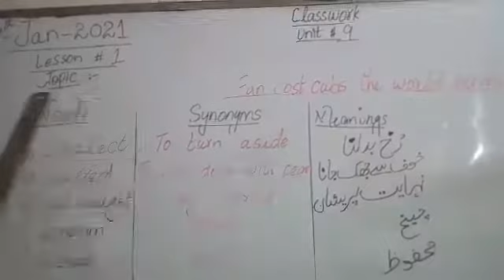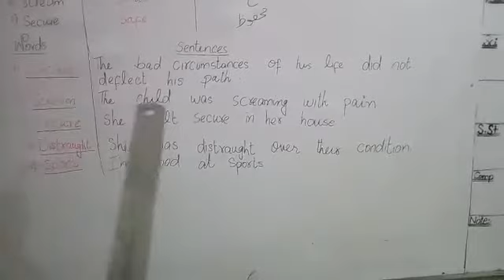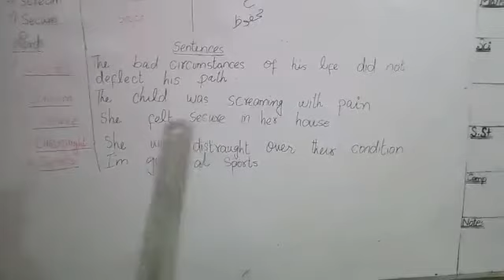Class 6 (English), Unit #9 , Lesson #1 W/S/M+ W/S.